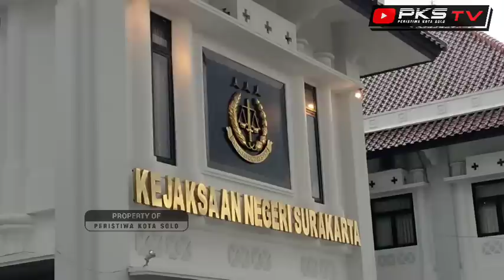Kasus Ijazah Palsu JOKOWI || Fakta Dibalik Tuntutan GUS NUR & BAMBANG TRI Bisa Mencapai 10 Tahun